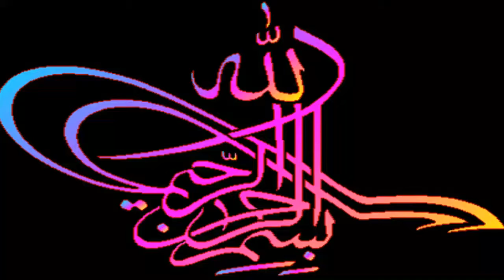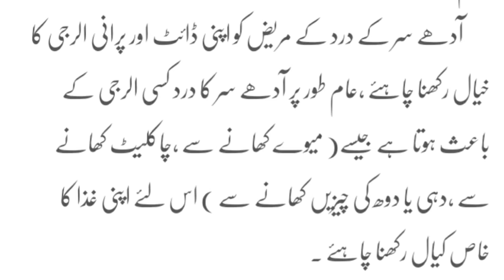Sar dard ka ilaj in Urdu || Treatment for headache || Sir dard ka desi ilaj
sar k dard ka azmooda nuskha.

Sar dard ka fori ilaj.

Headache treatment.

سر درد کا مجرب نسخہ.

Desi aur natural tareqy sy ghr bethy bila jhajak apna elaj khud kren. Shukria

I used kineMaster for video editing.

Special thanks for google and other websites for images.